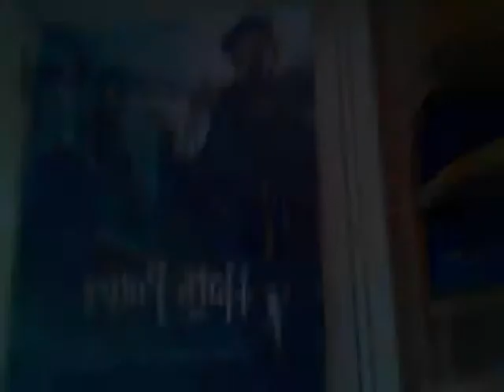Ambie pagando mico para o AMA 2009!!!